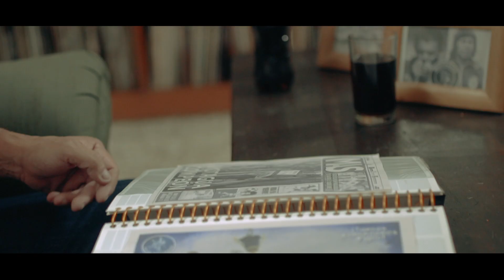Vamos a la GRAN FINAL, te invita Motagua y Pepsi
Este domingo 28 de Mayo a las 4pm Motagua y Pepsi te invitan a ser parte del carnaval en el Estadio Nacional